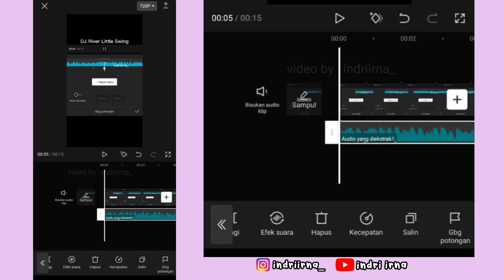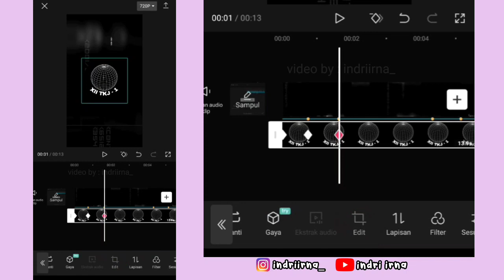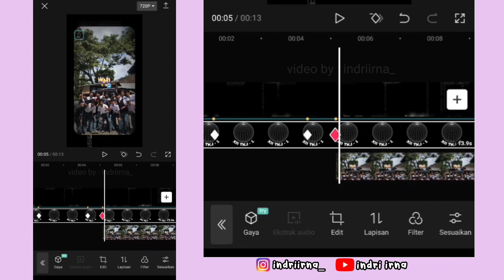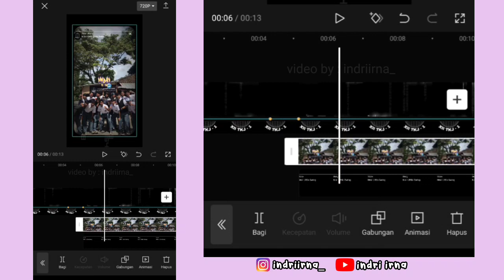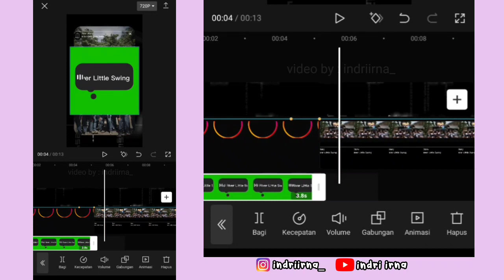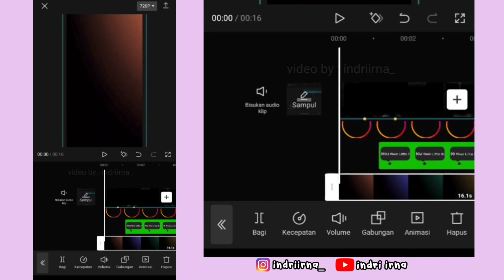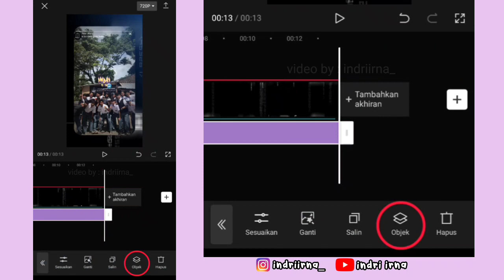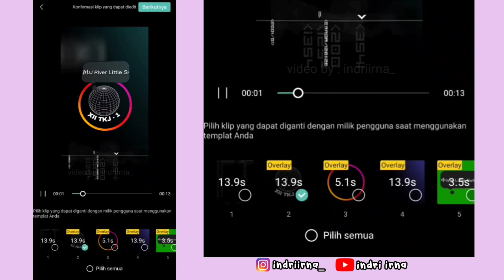Tutorial Edit Trend Story Instagram DJ RIVER LITTLE SWING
Halo guys✋

Kali ini aku bakalan ngasih tau ke kalian cara untuk edit trend DJ RIVER LITTLE SWING ( Trend Story Instagram ) 😍

tutorial story Instagram
cara edit trend story Instagram
viral tiktok story Instagram
cara edit trend DJ river little swing
story Instagram DJ river little swing